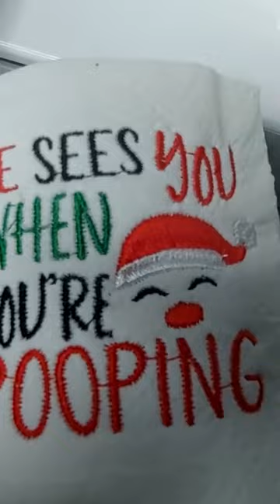Embroidery: Toilet Paper Embroidery. How to Embroider on Toilet Paper Link Below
BAi Hat Embroidery Machine, Mirror 1501,
75/11 Embroidery Needles
Tear Away Stabilizers
Cut Away Embroidery Stabilizer 12” x 50 Yard Roll
Tear away Stabilizer Backing 8"x8" - 100 Precut Sheets
Clear Wash Away - Water Soluble Embroidery Topping Film
Simthread 63 Brother Colors Polyester
Adhesive Spray
48 Spools Wooden Thread Holder
360° Fully Rotating Wooden Thread Rack
Tender Touch Iron-On Backing
Thread Rack/Thread Holder
T-Shirt Ruler Alignment Tool
HeatnBond Lite Iron-On Adhesive for applique